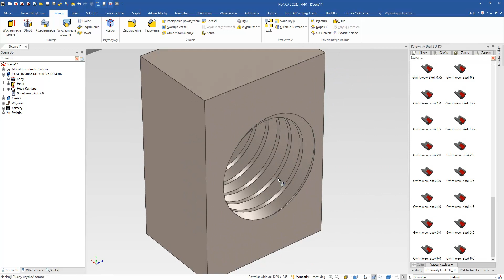Gwint rzeczywisty, druk 3D, instrukcje montażu